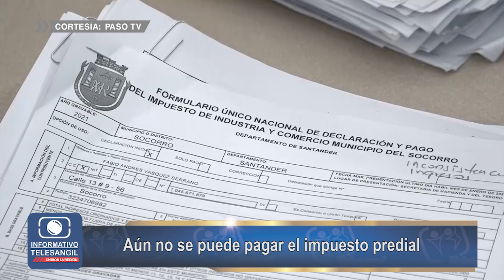Aún no se puede pagar el impuesto predial